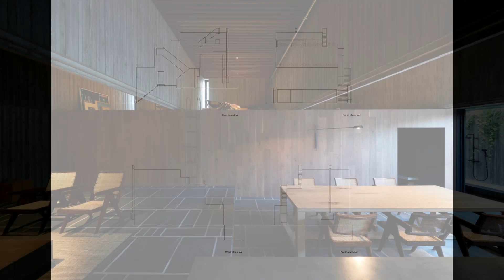Interior Design Ideas for Modern Concrete House | Home Tour | H D I • HOME DESIGN IDEAS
This is a cave-like place in a city. By being a dwelling in the city, it is closed to the outside. It secures private space while allowing access to nature. The building has the shape of a concrete box, and a gradation of light and dark in it is created by narrowing the openings.

In summer, the space is cooled with water pipes laid across the ceiling. In winter, it gets warmth by running heated-up water under the floor, and from the fireplace.

Various places are created within the house by changing air volume throughout the space. It became a cave-like place as if it had been there from the beginning.

Country: Japan
Area: 285 m²
Year: 2020
Lead Architects: Makoto Tanijiri, Akihiro Hamatani
Landscape: SOLSO
Clients: Makoto Tanijiri
Engineering And Construction: Twenty-first Century Constructions, SET UP, KAMO CRAFT, E&Y CO.LTD., TIMBER CRW, Filaments, Modulex Inc.